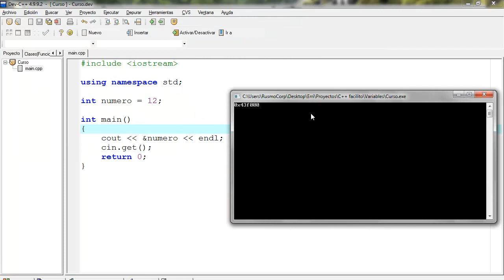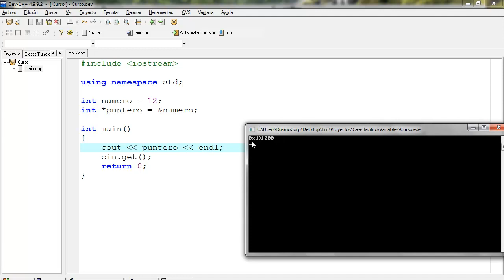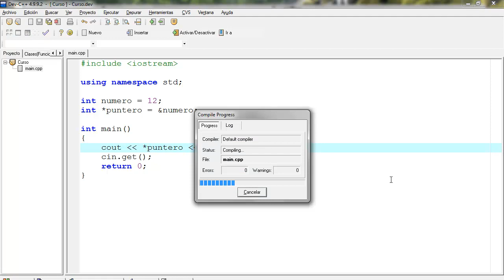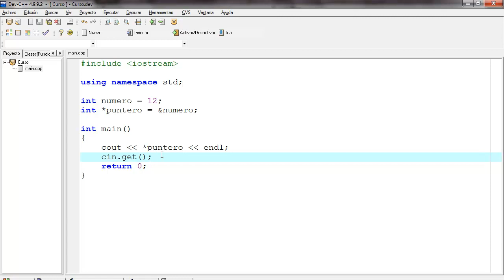Tutorial C++ 22. Punteros